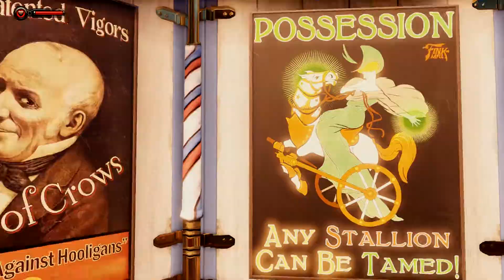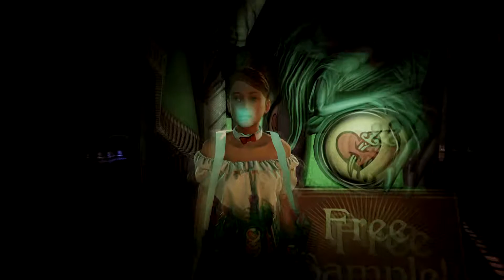BioShock Infinite PC Remastered - The Fair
After Getting Up To The City and Being Baptized Booker Gets To The Fair when Columbia is Celebrating To The Lamb and The Prophet.